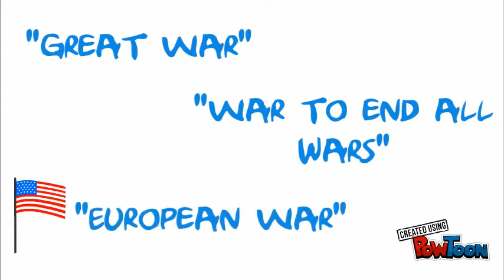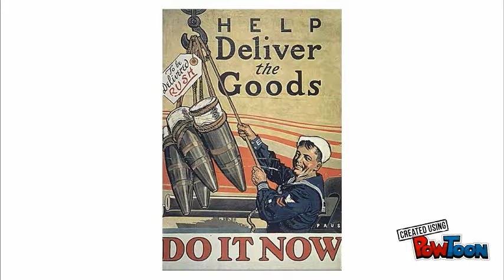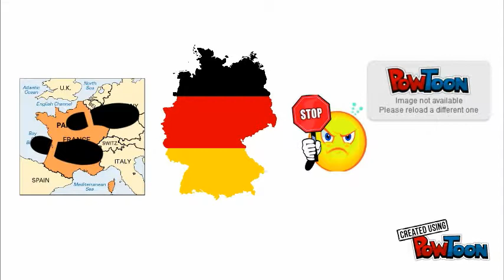Part 1 - WW1 Powtoon